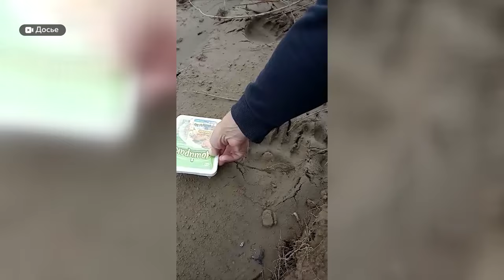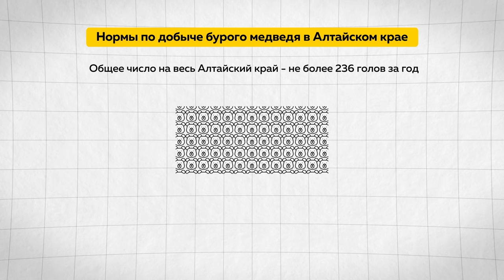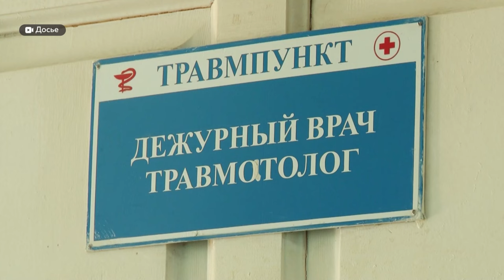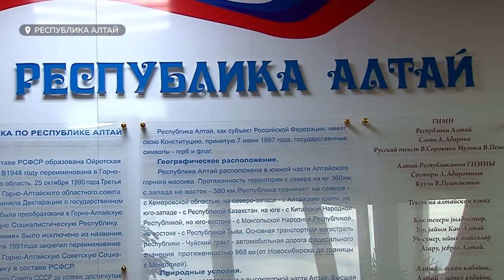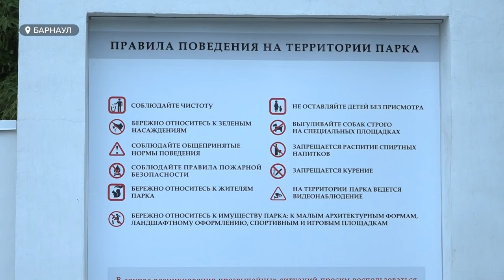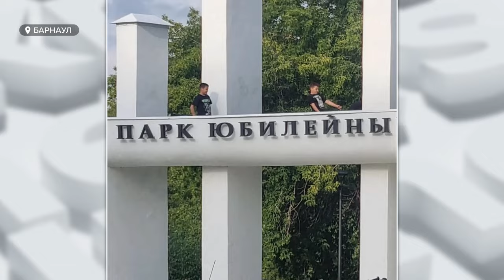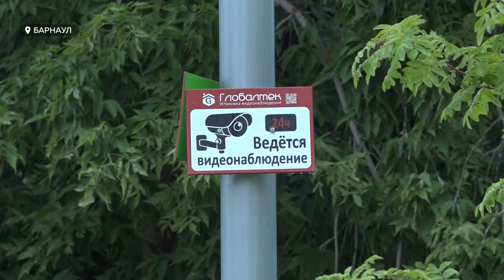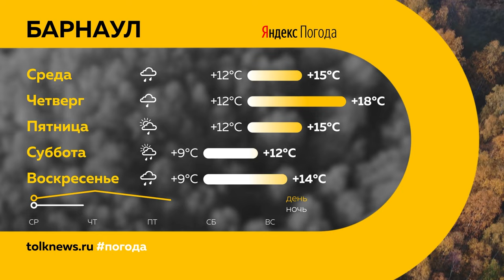День с Толком 03.09.2024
Смотрите в выпуске:

00:00 Анонс
00:50 Авария с участием автобуса
01:28 Суд политеховского маньяка
02:09 Нападение медведя на мужчину
05:17 Пострадавшие от клещей
06:02 Памятная акция
08:07 Отказы недобросовестным инвесторам
12:03 Гуманитарный груз
13:56 Вандалы в "Юбилейном"
16:49 Открытие мурала
19:10 Фермерский фестиваль "Свое"
21:29 Мастер-класс по футболу
23:29 Погода